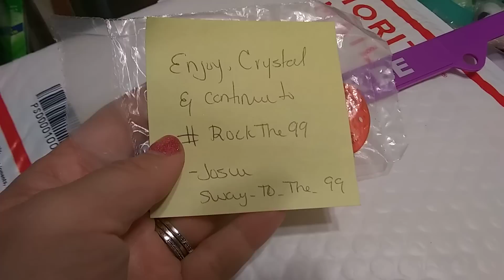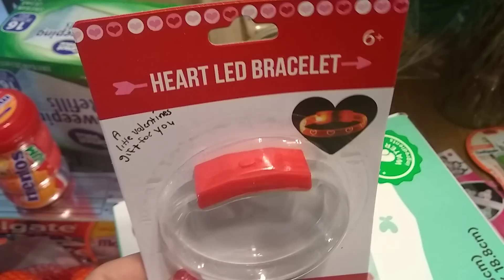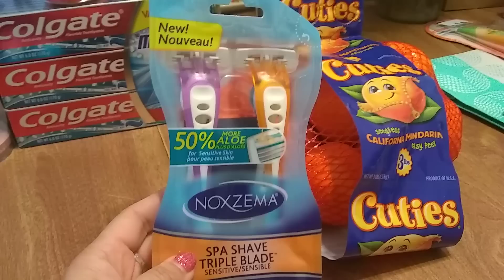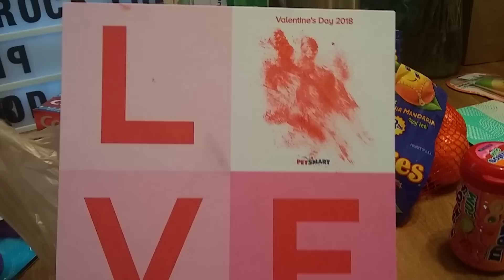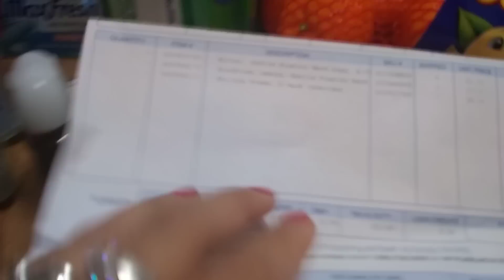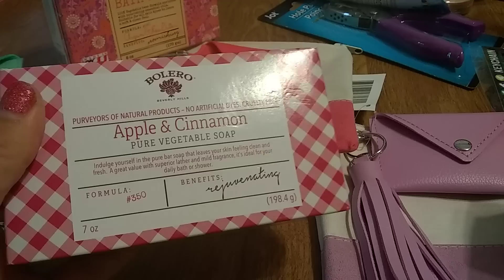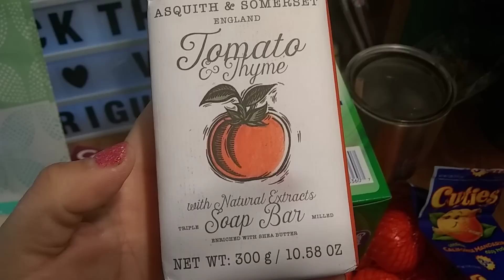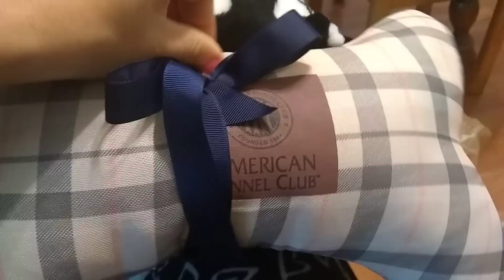Dollar Tree New Hot Items, Wal-Mart, & BBW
Bonus Friend Mail!!!